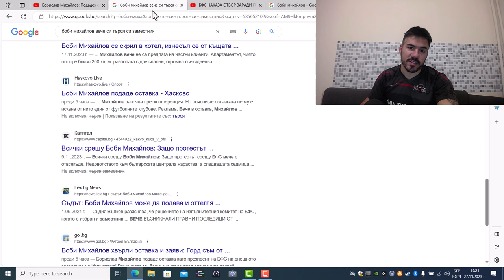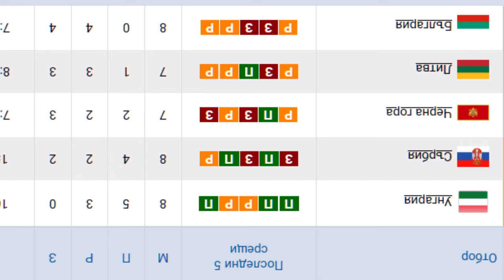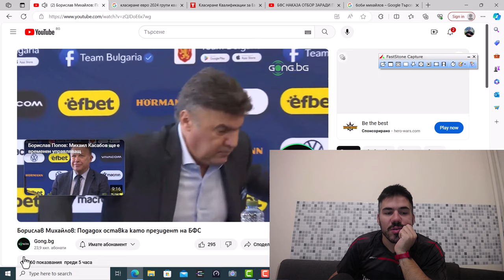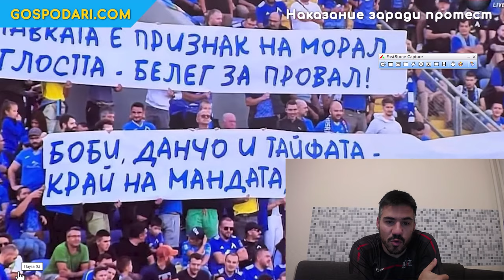ДОВИЖДАНЕ БОБИ !!! ЩЕ ИМА ЛИ ПРОМЯНА В БЪЛГАРСКИЯ ФУТБОЛ ?